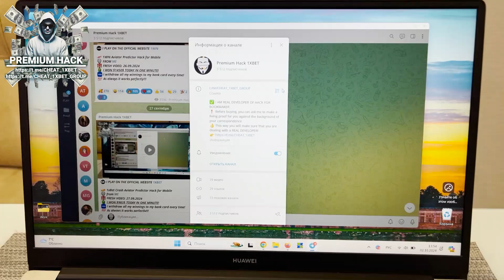INSTALL 1WIN APP FREE AVIATOR LUCKY JET HERE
We without ceasing we are developing this script-helper. I tore it off 4000$ in 9 minutes. Script for AVIATOR PREDICTOR brings a jackpot in 100% of attempts. If you have any questions you could inquire them in the comments or write to on the link telegram. 1WIN are begging our team stop. For any problems that arise for you write a message to us in a telegram. You don't need to be IT specialists to use script for AVIATOR PREDICTOR. link for my telegram account